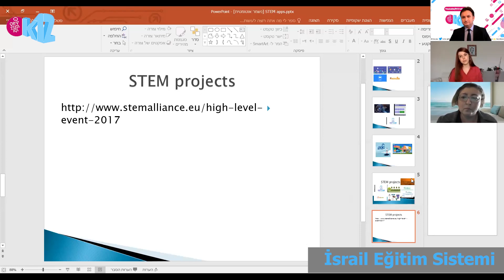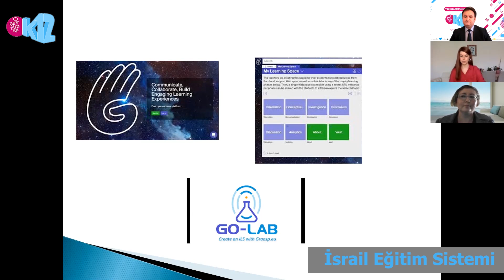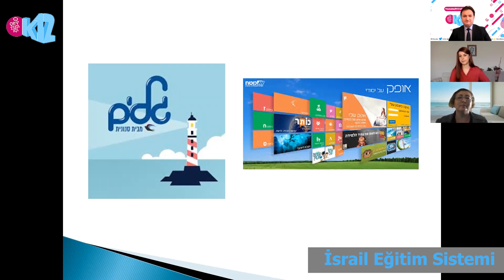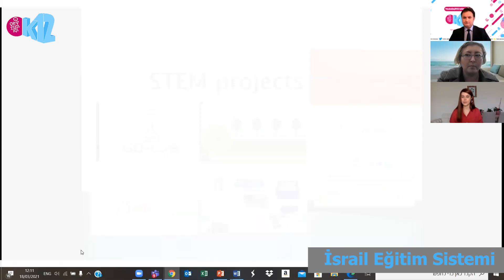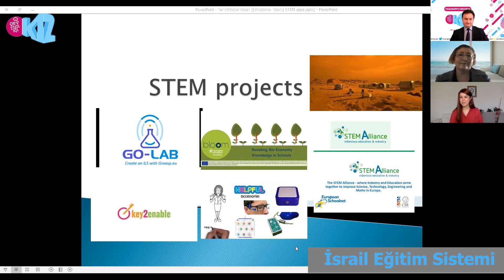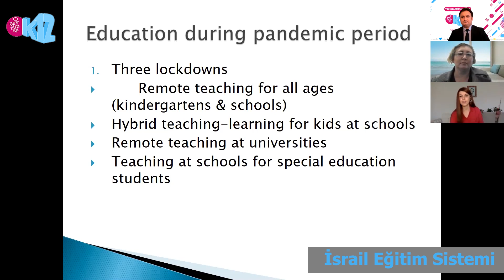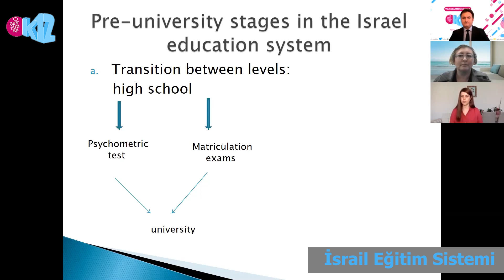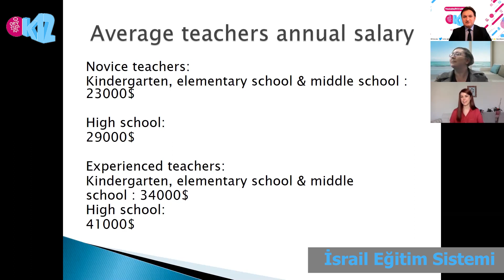İsrail Eğitim Sistemi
Avrupa'da K12 Eğitimi Bölüm 16: İsrail Eğitim Sistemi